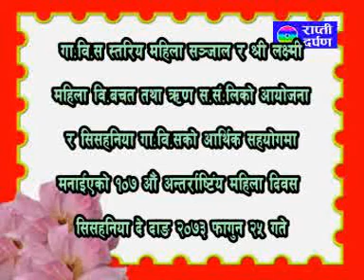Rapti Darpan Sisahaniya Laxmi Bachat Nari Dibas 2073 Mix